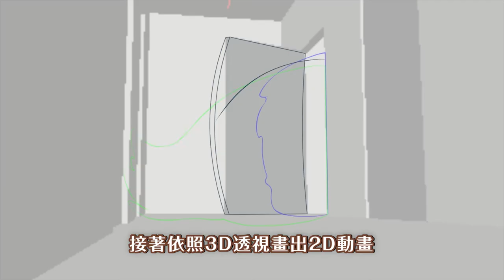【KK】海闊天空 - cut9動畫繪製 Day.16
新動畫繪製中 - cut9動畫繪製 Day.16
追蹤我的Facebook粉絲專業可看到最新的作品資訊，有問題可在此詢問我：
訂閱及分享來看到最新的過程與教學影片：
介紹：
恩，到了第16天，終於有手繪動畫的東西了ヽ(●´∀`●)ﾉ
(話說，我對於水動態的領悟力似乎還不錯🤔)